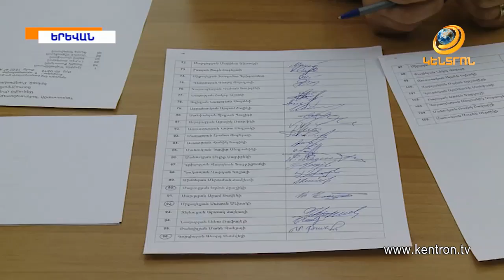ԱԺ-ն ՀՀ 4–րդ նախագահի պաշտոնում ընտրել է Արմեն Սարգսյանին